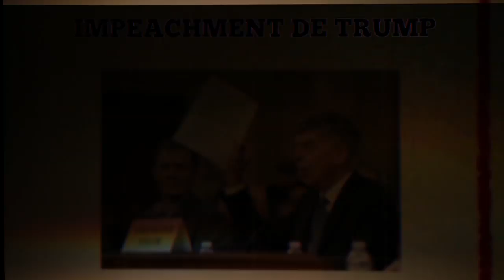Brasil negocia acordo de livre-comércio com a China, diz Guedes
Saiba mais